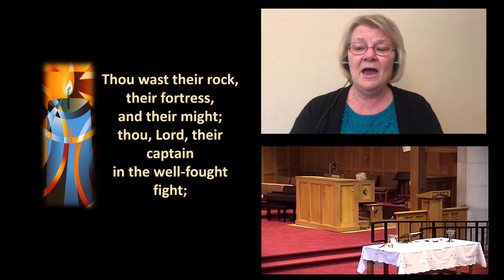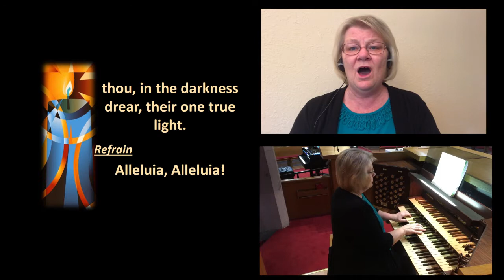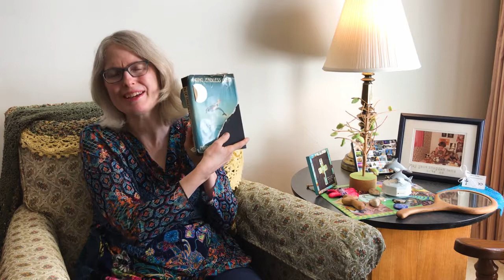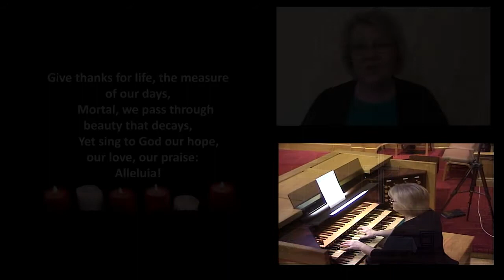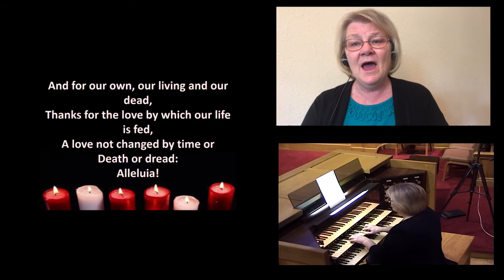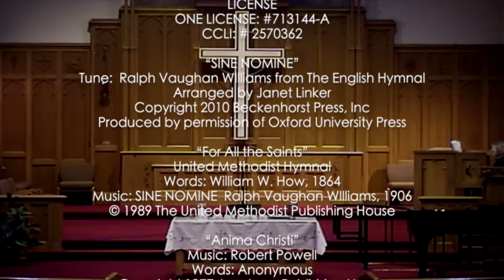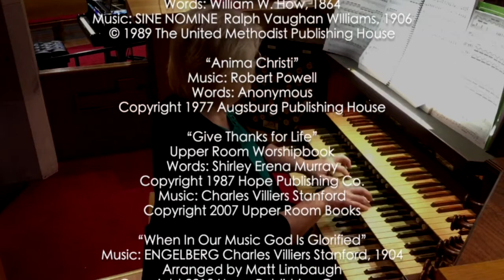Worship 11-1-20 "All Saints' Day"